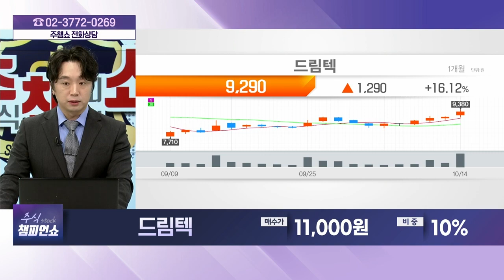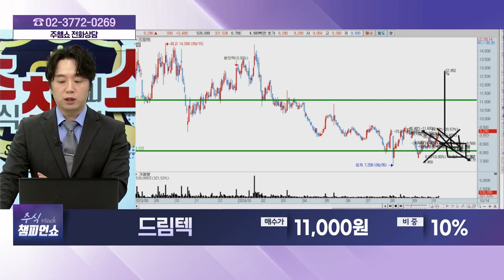드림텍(192650) - 종목상담 문현진 멘토 (20241014)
[바이앤셀] - 월~금 12:00 ~ 13:00
[상한가 특급배송] - 월~금 19:00 ~20:00
[주식 챔피언 쇼] - 월~금 20:00 ~ 21:00
[마켓위너] - 월~금 22:00 ~23:00
[주식 코치] - 토 9:00 ~ 11:00
[주식 사서함] - 토 11:00 ~ 12:00

2) 유튜브: 이데일리TV 채널›생방송 채팅창